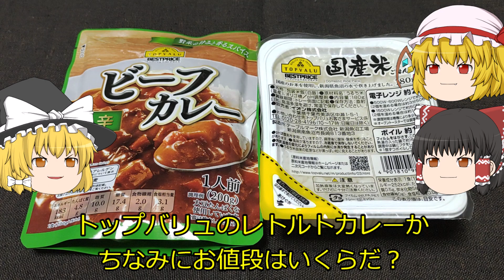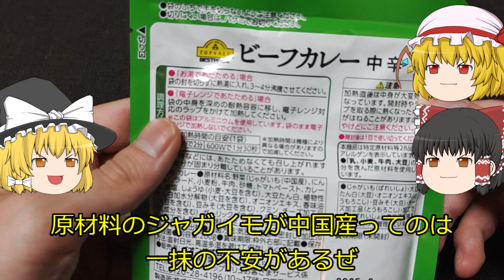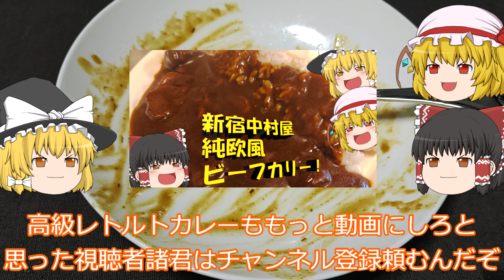【ゆっくり】約150円のレトルトカレーVS饅頭【TOPVALU】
毎週水曜日と日曜日17時に動画投稿しています！
ショート動画は不定期！